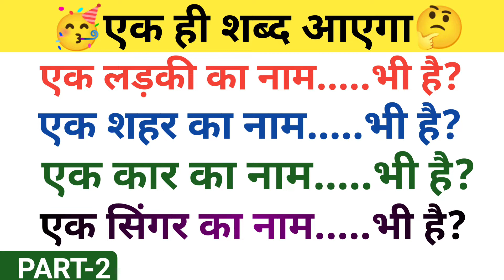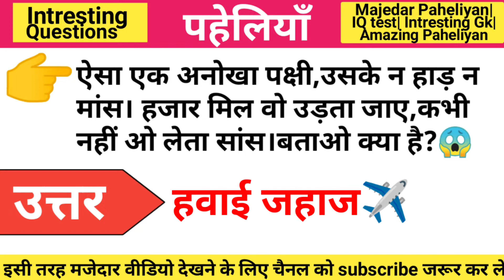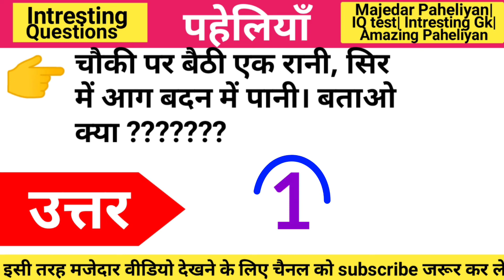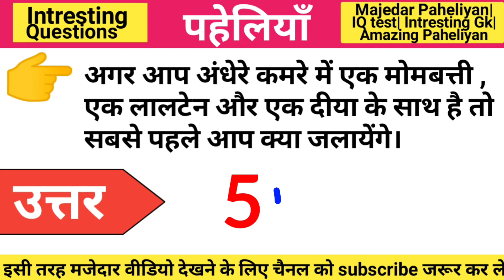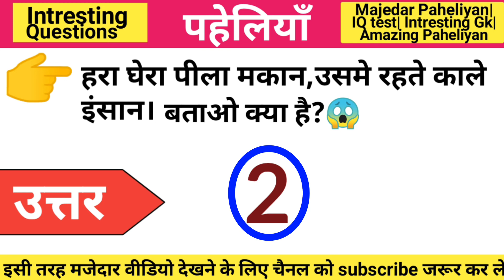16 मजेदार पहेलियाँ (Part-2) |Paheliyan in hindi| AN Success Point| Hindi Riddles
16 मजेदार पहेलियाँ (Part-2) |Paheliyan in hindi| AN Success Point| Hindi Riddles|

Hiii...

Namaskar Dosto Aaj ki is Video me bata rha hu 16 Majedar Paheliyan Jo apko bahut pasand aayenga.

Cover topic.👇👇👇👇👇👇👇👇👇👇👇👇👇

1. Hindi paheliyan
2. Hindi Riddles
3. Paheliyan
4. Paheli
5. Paheliyan in hindi
6. Majedar Paheliyan
7. Brain test
8. Paheliyan majedar
9. New Paheliyan
10. Funny Paheliyan
11. Logic Paheliyan
12. Paheliyan in hindi with answer
13. Paheliyan bataiye
14. Achi paheliyan
15. Paheliyan hindi mein
16. Hindi paheli
17. Latest Paheliyan
18. Mostly Paheliyan
19. Gyan ki Paheliyan
20. Easy Paheliyan
21. Hard Paheliyan
22. 16 budhimani Paheliyan
23. Paheliyan hindi mein and answer
24. Riddles hindi
25. AN Success Point
26. Kumar Avnikesh